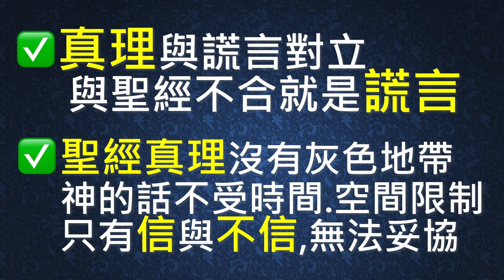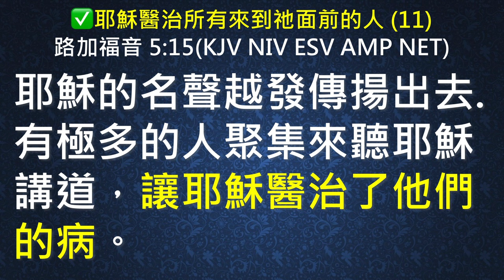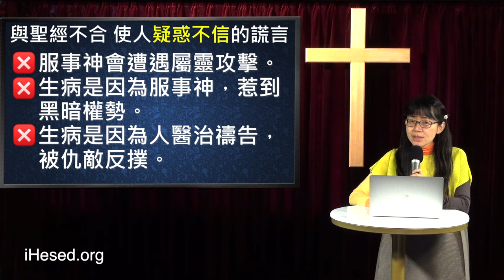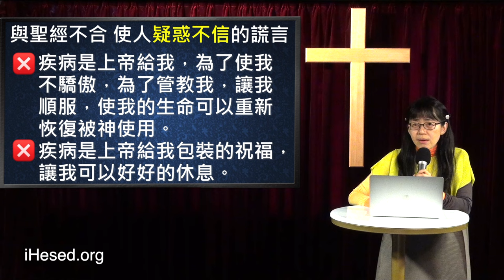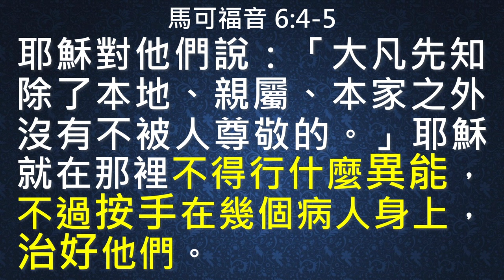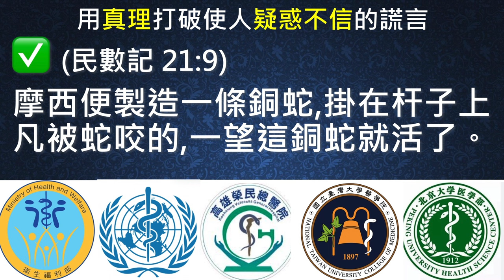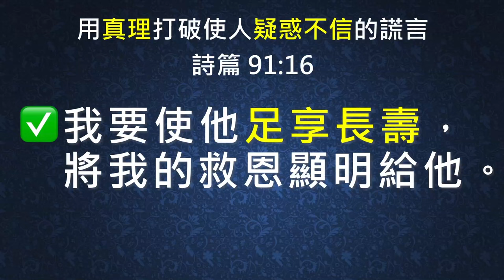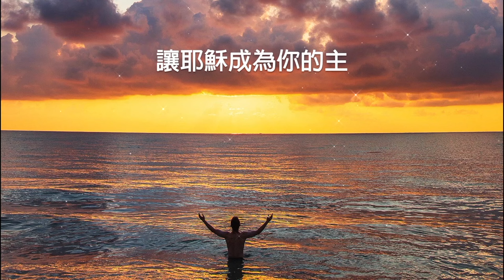你必得醫治(中英日韓CC字幕)｜無論如何神就是要醫治你｜2024年度主題 不疑惑系列（二）｜香香牧師｜恩寵教會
本信息由恩寵教會-香香牧師主講，深入探討「恩典真理」相關經文與內容。

經文出處時間點：
0:00 開場

1:59 馬可福音 11:23 / 雅各書 1:6-7
他若心裡不疑惑,只信他所說的必成,就必給他成了...只要憑著信心求,一點不疑惑;因為疑惑的人,就像海中的波浪, 被風吹動翻騰。這樣的人不要想從主那裡得什麼。

3:48 馬太福音 17:20
耶穌說:你們若有信心像一粒芥菜種…沒有一件不能做的事了

5:03 馬可福音 9:23-24
耶穌對他說：你若能信，在信的人，凡事都能。
孩子的父親立時喊著說：我信.但我(不信)信不足，求主幫助。

6:26 馬可福音16:17-18 / 以賽亞書53:5 / 彼得前書2:24信的人,必有神蹟跟隨...手按病人,病人就必好了
因耶穌的鞭傷，你已得了醫治。

10:43 使徒行傳 2:46
他們天天同心合意恆切地在殿裡，且在家中擘餅，存著歡喜、誠實的心用飯。

12:17 詩篇 105:37
祂領自己的百姓帶銀子金子出來；祂支派中沒有一個軟弱的

15:08 約翰福音 1:18 / 12:45
從來沒有人看見神，只有在父懷裡的獨生子將他表明出來…人看見我，就是看見那差我來的

18:42 馬太福音 4:23-24
耶穌走遍加利利,在各會堂裡教訓人,傳天國的福音,醫治百姓各樣的病症...那裡的人把一切害病的,就是害各樣疾病、各樣疼痛的和被鬼附的、癲癇的、癱瘓的,都帶了來，耶穌就治好了他們

19:59 馬太福音 8:14-16 / 路加福音 4:38-39
耶穌到彼得家,見彼得岳母害熱病躺著,就把她的手一摸,熱就退了,她就起來服事耶穌。到了晚上,有人帶著許多被鬼附的來到耶穌跟前,他只用一句話就把鬼都趕出去,並治好一切有病的人

20:39 馬太福音 8:16-17 / 可 1:32-34 / 路 4:40-41
到了晚上，有人帶著許多被鬼附的來到耶穌跟前，祂只用一句話就把鬼都趕出去，並且治好了一切有病的人。這是要應驗先知以賽亞的話說:祂代替我們的軟弱，擔當我們的疾病

25:03 馬太福音 9:35 / 馬可福音 1:39
耶穌走遍各城各鄉，在會堂裡教訓人，宣講天國的福音，又醫治每一種病症

25:28 馬太福音 11:4-6 / 路加福音 7:21-23
耶穌回答說:你們去,把所聽見,所看見的事告訴約翰。就是瞎子看見,瘸子行走,長大痳瘋的潔淨,聾子聽見,死人復活,窮人有福音傳給他們。

26:29 馬太福音 12:15 / 馬可福音 3:7-12
耶穌知道了，就離開那裡有許多人跟著祂。祂把其中有病的人都治好了。

26:51 馬太福音 14:14
耶穌出來，見有許多的人，就憐憫他們，治好了他們的病人 。

27:14 馬太福音 14:35-36 / 馬可福音 6:56
那裡(革尼撒勒)的人一認出是耶穌,就打發人到周圍地方去,把所有的病人帶到祂那裡,只求耶穌准他們摸祂的衣裳繸子;摸著的人就都好了

27:45 馬可福音 6:56
凡耶穌所到的地方，或村中，或城裡，或鄉間，他們都將病人放在街市上，求耶穌只容他們摸他的衣裳繸子；凡摸著的人就都好了。

29:29 馬太福音 15:30
有許多人到耶穌那裡，帶著瘸子、瞎子、啞巴、有殘疾的，和好些別的病人，都放在祂腳前;祂就治好了他們。

29:51 馬太福音 19:2
有許多人跟著耶穌，祂就在那裡把他們的病人治好了。

30:05 馬太福音 21:14
在殿裡有瞎子瘸子到耶穌跟前，祂就治好了他們.

30:19 路加福音 5:15 (KJV NIV ESV AMP NET)
耶穌的名聲越發傳揚出去.有極多的人聚集來聽耶穌講道，讓耶穌醫治了他們的病。

30:53 路加福音 6:17-19
耶穌和他們下了山,站在一塊平地上;同站的有許多門徒,又有許多百姓,從猶太全地和耶路撒冷,並推羅.西頓的海邊來,都要聽祂講道,(耶穌)醫治他們的病;還有被污鬼纏磨的,也得了醫治。眾人都想要摸祂;因為有能力從祂身上發出來,醫好了所有的人

31:43 路加福音 9:10-11
使徒回來,將所作的事告訴耶穌,耶穌就帶他們暗暗的離開那裡,往一座城去;那城名叫伯賽大。但眾人知道了,就跟著祂去；耶穌便接待他們,對他們講論神國的道，治好需要醫治的人

33:36 路加福音 17:11-14
耶穌往耶路撒冷去，經過撒瑪利亞和加利利。進入一個村子，有十個長大痳瘋的，迎面而來，遠遠地站著,高聲說:「耶穌,夫子,可憐我們吧!」耶穌看見，就對他們說:「你們去把身體給祭司察看。」事情就這樣成了，他們去的時候就潔淨了。

35:47 使徒行傳 10:38
神怎樣以聖靈和能力膏拿撒勒人耶穌，這都是你們知道的。祂周流四方，行善事，醫好凡被魔鬼壓制的人，因為神與祂同在。

37:10 馬太福音 12:9-15
耶穌...進了一個會堂,那裡有一個人枯乾了一隻手。有人問耶穌說:安息日可以治病嗎?...耶穌對那人說:伸出手來!他把手一伸,手就復原了…法利賽人出去商議怎樣除滅耶穌,耶穌知道了,就離開..他把其中有病的人都治好了

40:20 路加福音 10:19
我已經給你們權柄可以踐踏蛇和蠍子,又勝過仇敵一切的能力,斷沒有什麼能害你們。

43:54 馬太福音 20:29-31 / 馬可福音 10:46
他們出耶利哥的時候...有兩個瞎子坐在路旁,聽說是耶穌經過,就喊著說:主啊,大衛的子孫,可憐我們吧！眾人責備他們,不許他們作聲。他們卻越發喊著說:主啊,大衛的子孫,可憐我們吧！

45:26 馬太福音 20:32-34 / 馬可福音 10:47-52
耶穌就站住，叫他們來，說：要我為你們做什麼？他們說：主啊，要我們的眼睛能看見！耶穌就動了慈心，把他們的眼睛一摸，他們立刻看見，就跟從了耶穌。

46:45 馬可福音 5:22-23,25,27
管會堂的睚魯來見耶穌,求他說:我的小女兒快死了,求你去按手在她身上,使她痊癒...有一個女人患了十二年的血漏...聽見耶穌的事,從後頭來,在眾人中間摸耶穌的衣裳...

47:09 馬可福音 5:34-35
耶穌對她說：「女兒，你的信救了你，平平安安地回去吧！你的災病痊癒了。」還說話的時候，有人從管會堂的家裡來說：你的女兒死了，何必還勞動先生呢？

49:37 約翰福音 10:10 / 約翰一書 3:8
盜賊來,無非要偷竊殺害毀壞犯罪的是屬魔鬼，因為魔鬼從起初就犯罪。神的兒子顯現出來，為要除滅魔鬼的作為

51:33 約翰福音 9:2-3
門徒問耶穌:這人生來是瞎眼的,是誰犯了罪?是這人呢?是他父母呢?耶穌回答說:也不是這人犯了罪,也不是他父母犯了罪,是要在他身上顯出神的作為來。

53:02 民數記 23:23
斷沒有法術可以害雅各，也沒有占卜可以害以色列。

54:37 加拉太書 3:13
基督既為我們受了咒詛,就贖出我們脫離律法的咒詛,因為經上記著:凡掛在木頭上都是被咒詛的。

55:42 彼得前書 2:24
因他受的鞭傷你們便得了醫治

56:06 馬太福音 13:54 / 馬可福音 6:1-2
來到自己的家鄉，在會堂裡教訓人，甚至他們都希奇，說：這人從哪裡有這等智慧和異能呢？

56:48 馬太福音 13:57-58 / 馬可福音 6:3
他們就厭棄他。耶穌對他們說:大凡先知,除了本地本家之外,沒有不被人尊敬的。耶穌因為他們不信,就在那裡不多行異能了。

57:20 馬可福音 6:4-5
耶穌對他們說：「大凡先知，除了本地、親屬、本家之外，沒有不被人尊敬的。」耶穌就在那裡不得行什麼異能，不過按手在幾個病人身上，治好他們。

58:05 馬可福音 16:17-18
信的人必有神蹟隨著他們…手能拿蛇,若喝了什麼毒物也必不受害;手按病人,病人就必好了。

59:23 民數記 21:9
摩西便製造一條銅蛇,掛在杆子上凡被蛇咬的,一望這銅蛇就活了。

1:03:25 馬可福音 16:20
門徒出去，到處宣傳福音,主和他們同工,用神蹟隨著,證實所傳的道。阿們!

1:04:16 箴言 17:22
喜樂的心乃是良藥；憂傷的靈使骨枯乾。

1:04:38 腓立比書 4:13
我靠著那加給我力量的，凡事都能做。

1:05:04 哥林多前書 9:27
我是攻克己身，叫身服我...

1:05:55 馬可福音 11:23
他若心裡不疑惑,只信他所說的必成,就必給他成了

1:07:21 彼得前書 2:24
耶穌被掛在木頭上,親身擔當了我們的罪,使我們既然在罪上死,就得以在義上活。因他受的鞭傷,我們便得了醫治。

1:08:10 詩篇 91:6.7.10
我必不害怕黑暗中流行的瘟疫，或是在正午把人毀滅的毒病...雖有千人仆倒在我旁邊，萬人仆倒在我右邊，這災卻不得臨近我…禍患就必不臨到我，災病也不挨近我的家。

1:08:53 希伯來書 11:1
信就是所望之事的實底，是未見之事的確據。

1:09:32 路加福音 9:1-2.6
耶穌叫齊了十二個門徒，給他們能力、權柄，制伏一切的鬼，醫治各樣的病，又差遣他們去宣傳神國的道，醫治病人...

1:10:13 約翰福音 14:12
我實實在在地告訴你們，我所做的事，信我的人也要做，並且要做比這更大的事，因為我往父那裡去

1:10:32 使徒行傳 5:12-16
主藉使徒的手在民間行了許多神蹟奇事...甚至有人將病人抬到街上，放在床上或褥子上，指望彼得...的影兒照在甚麼人身上。還有許多人帶著病人和被污鬼纏磨的，從耶路撒冷四圍的城邑來，全都得了醫治。

1:11:11 使徒行傳 19:12
甚至有人從保羅身上拿手巾或圍裙放在病人身上，病就退了，惡鬼也出去了

1:12:43 出埃及記 15:26
...你若留意聽耶和華你神的話，又行我眼中看為正的事，留心聽我的誡命，守我一切的律例，我就不將所加與埃及人的疾病加在你身上，因為我耶和華是醫治你的。

1:16:54 詩篇 91:16
我要使他足享長壽，將我的救恩顯明給他。

1:17:45 約翰福音 11:3-4
她姊妹兩個就打發人去見耶穌說：主啊，你所愛的人病了。耶穌聽見，就說：這病不至於死，乃是為神的榮耀，叫神的兒子因此得榮耀。

壹、 台灣捐款奉獻方式：
1. 上海商業儲蓄銀行-城中分行(011)帳號：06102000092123

貳、 國際與美國捐款奉獻：
1. Zelle線上轉款
Account Name: iHesed

2. 美國支票
Title (抬頭): iHesed
Memo:不用註明
支票請寄到: Mr. Jeon-Hor Chen
19 Butler Street, Irvine, CA92612, USA

3. 銀行匯款
Account name: iHesed
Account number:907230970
Swift Code:CHASUS33
Bank name:Chase Bank
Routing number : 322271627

美國聯絡人: Mia Hung